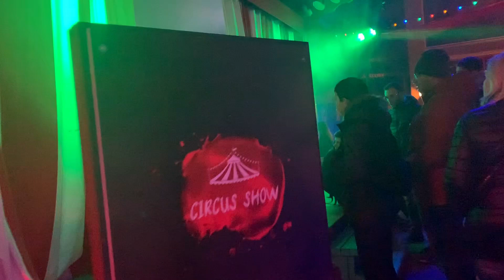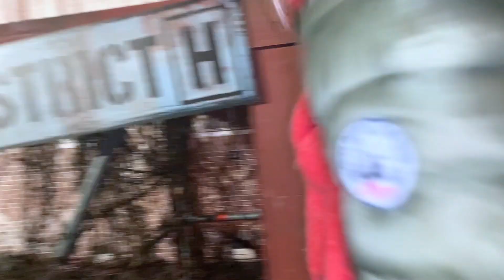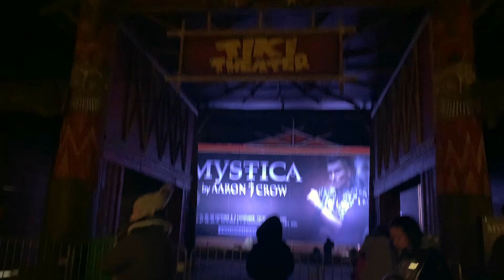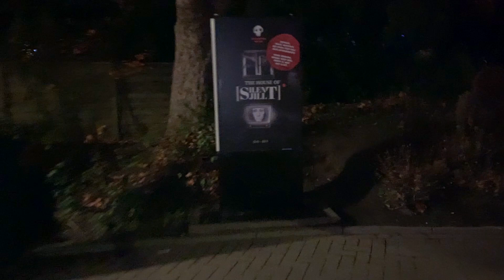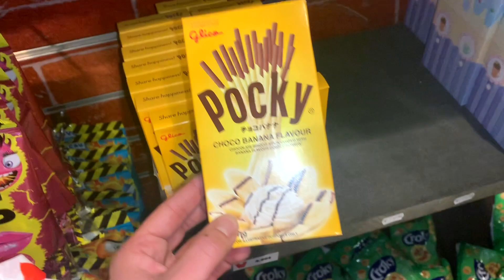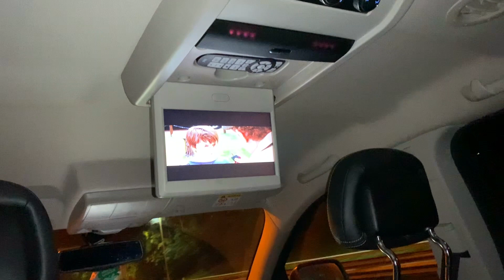N°280 Halloween 2019 au Walibi Belgium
Oubliez pas d'activer la cloche pour ne pas rater nos videos

-As tu envie de m'écrire ou de m'envoyer un colis, n'hésites pas a l'envoyer par mondial relay. Il suffit de s'inscrire sur leur site et tu auras toutes les infos. Je te laisse l'adresse de mon point relay
LIBRAIRIE DES FAUBOURGS
Rue des faubourgs 69
B-6700 Arlon
Belgique